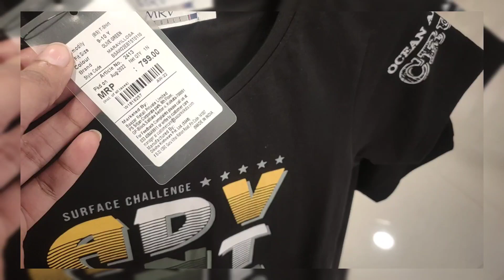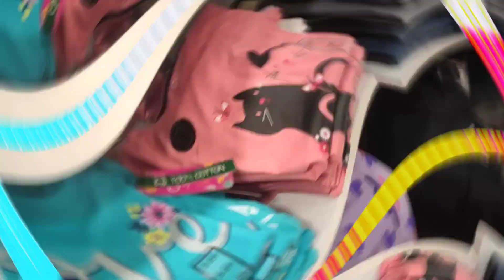Bazar Kolkata Is now open at Gomtinagar Patrakarpuram🌈 Sale upto 50%off